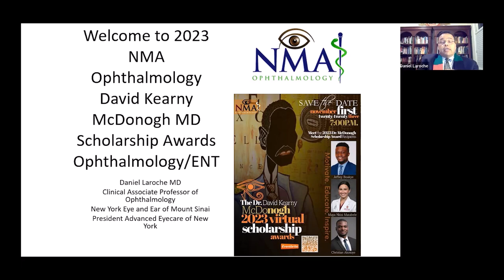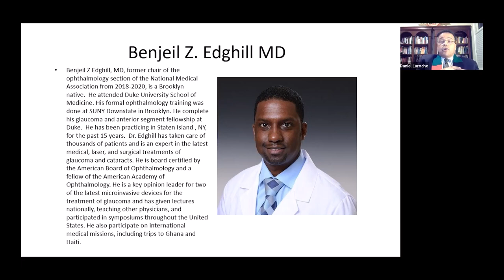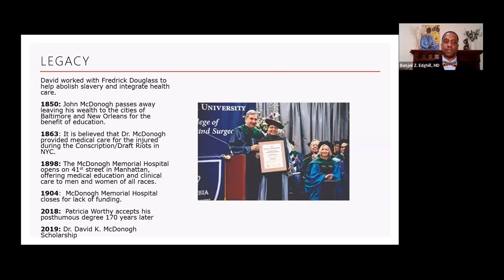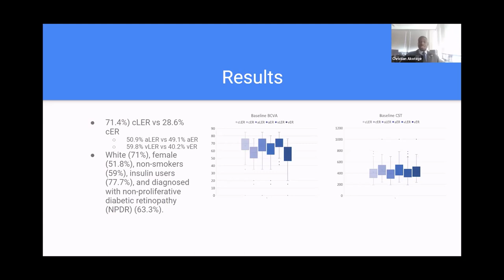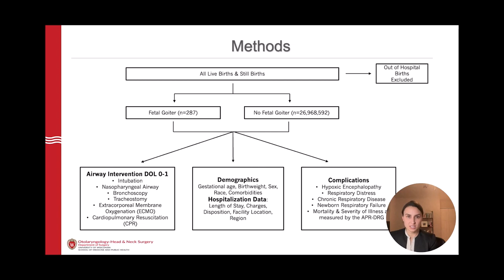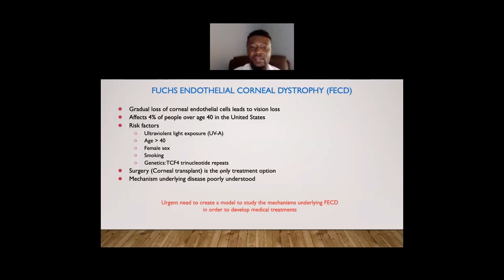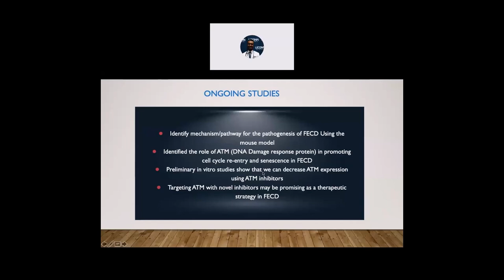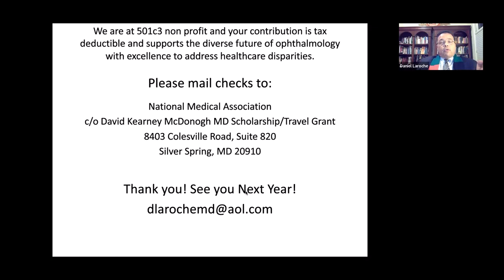NMA Dr David Kearny McDonogh Ophthalmology ENT Lecture and Awards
Come celebrate the legacy of Dr. David Kearny McDonogh as we share his legacy with the next generation of Ophthalmologists/Ent. Meet and hear from our 2023 winners as they receive their $5,000 travel scholarships, listen to their research and support them and the next generation.